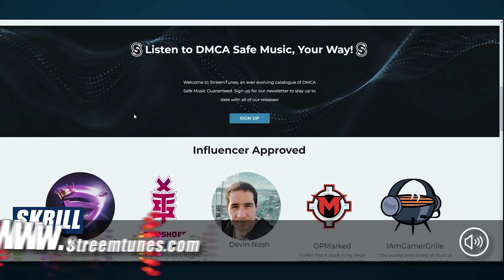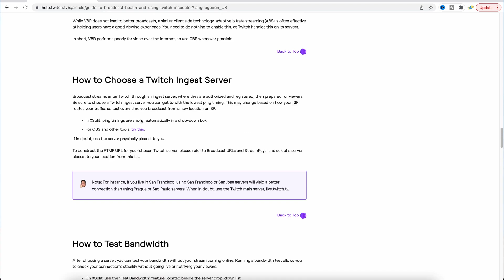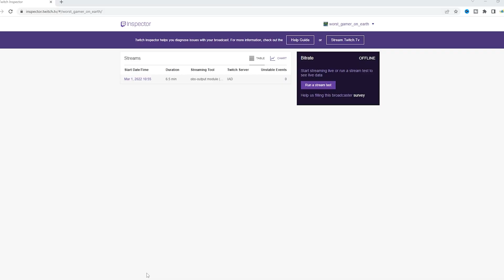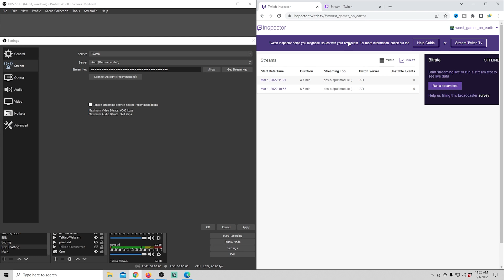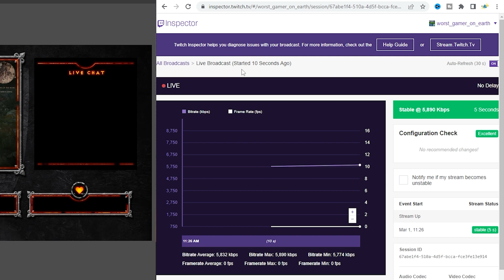You don't have to be live to test your Twitch Stream!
Testing A Live Stream On Twitch

How do you test a live stream on Twitch. I show you all the details today so when you go live you get the best performance from your live stream.